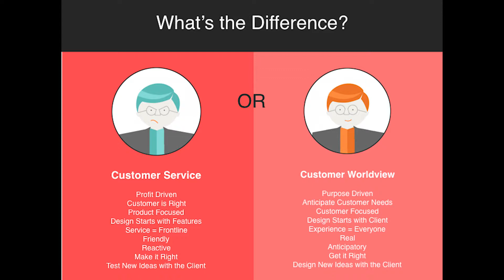Clips from Creating a Customer World View